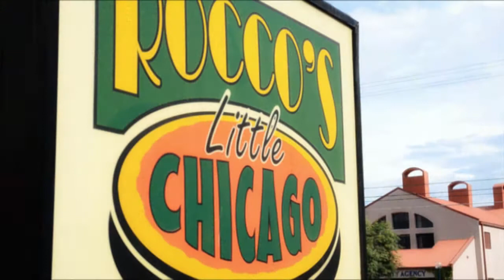Introducing "Religious Liberties" aka Discrimination 101!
Arizona's SB 1062 is dead as of this afternoon! But, the "religious liberty" movement isn't finished with us yet!!! More will soon be on the way.  I have a run-down of several of the so-called "religious liberty" bills that are sweeping the nation's state assemblies right now. It's an epidemic!  I need a "Stand Your Ground" law against bigots!